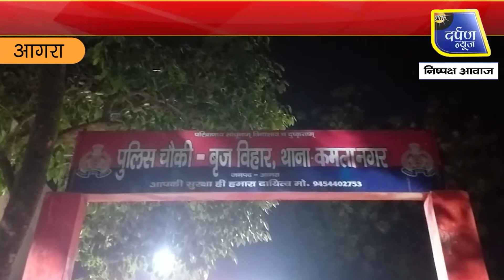लॉकडाउन में शराब की कालाबाजारी करते तीन आरोपी गिरफ्तार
थाना कमला नगर क्षेत्र के अंतर्गत वीकेंड लॉकडाउन में बृजबिहार चौकी की पुलिस टीम को बड़ी सफलता हाथ लगी है मुखबिर खास की सूचना पर चौकी प्रभारी ने त्वरित कार्यवाही करते हुए शराब बेच रहे तीन आरोपियों को गिरफ्तार किया है पकड़े गए आरोपियों के पास से 270 पव्वे देसी शराब के बरामद हुए हैं

praatahdarpannews